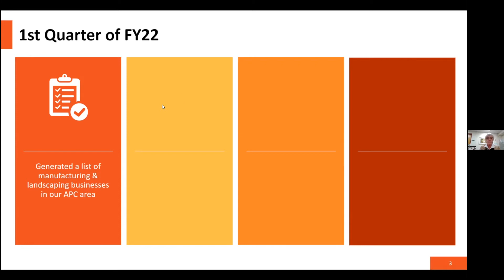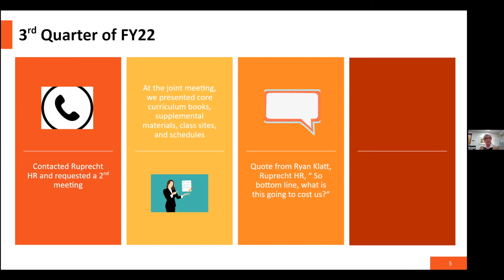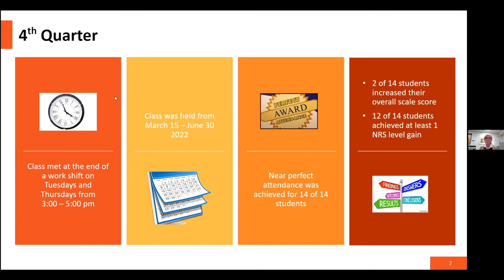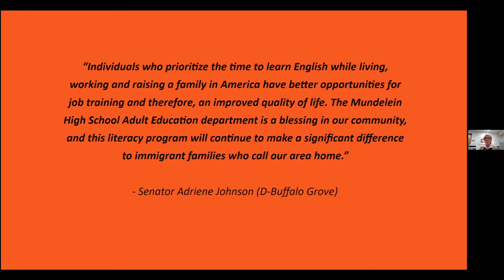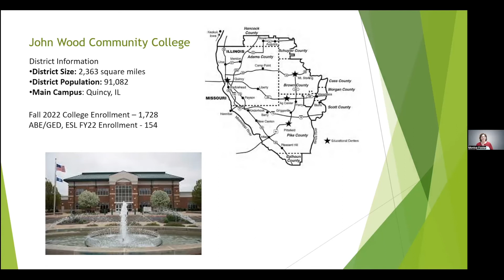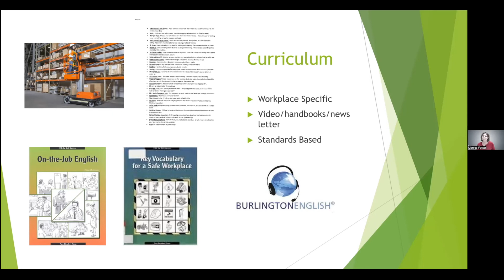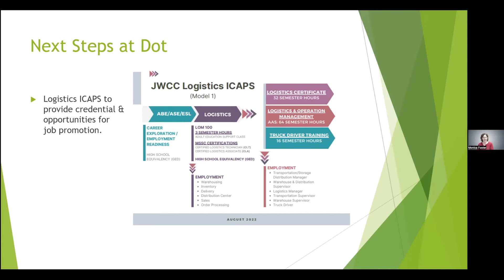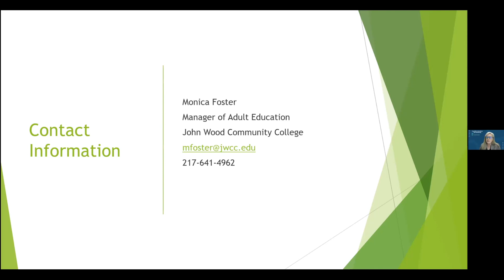Collaborating with Local Businesses for On-site Learning - TA Fall Convening 2022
Work-based learning opportunities foster the partnering relationships that bring success to Illinois. This success is that Adult Education programs increase learners and measurable skill gains. Learners gain valuable instruction in a convenient and supportive environment. Employers gain better-educated employees who are capable and confident. Hear from Illinois Adult Education Programs on how they developed and sustain these valuable partnerships.

Presenters:

Monica Foster, Manager of Adult Education, John Wood Community College
Susan Feltz, Director of Adult Education, Mundelein High School
Lisa Johnson, Assistant Director of Adult Education, Mundelein High School
Mary Edly-Allen, Assistant to Adult Education Director, Mundelein High School